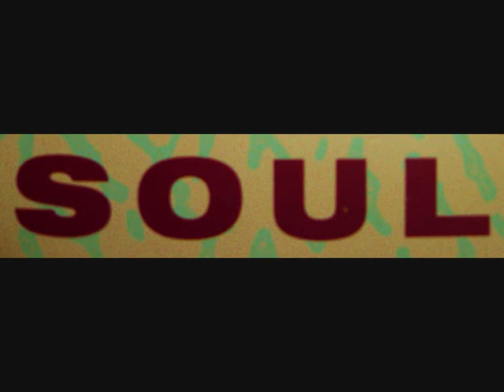milton wright .... the gallop